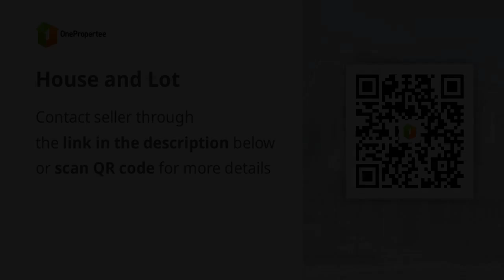House and Lot